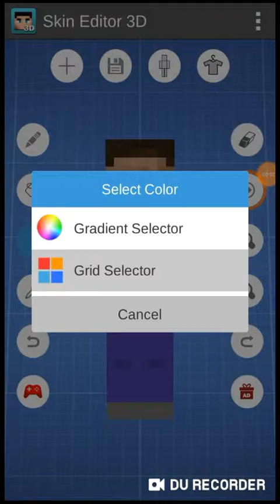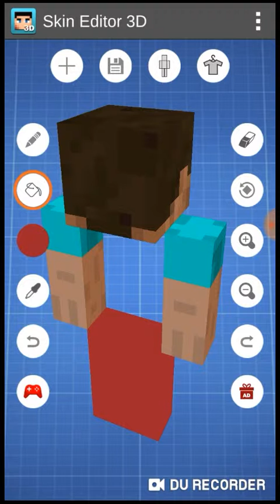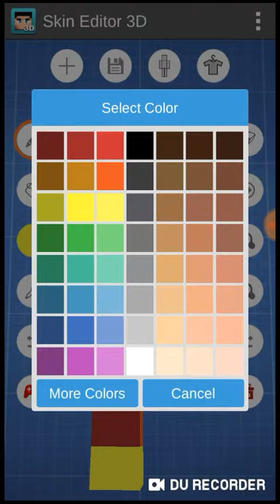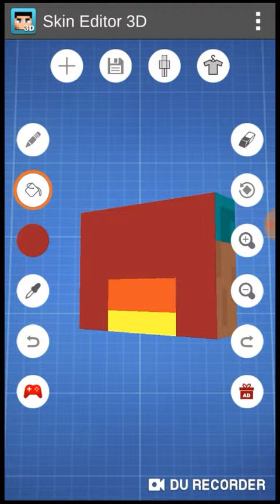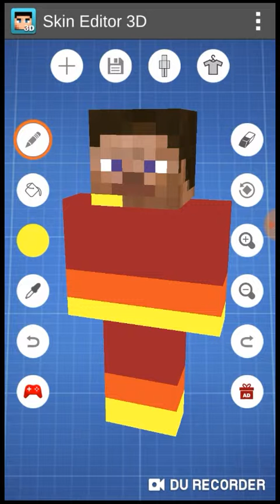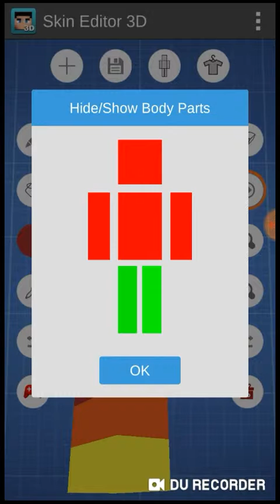How to make the Fire Steve/Candy Corn Steve skin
In this video I show you guys how to make my Fire Steve/Candy Corn Steve skin.Tell which one you guys what to call it "Fire Steve skin" or "Candy Corn Steve skin," or if you guys think of any other better names put them down in the comments section below.Subscribe today to join the Spike Ghost Army.